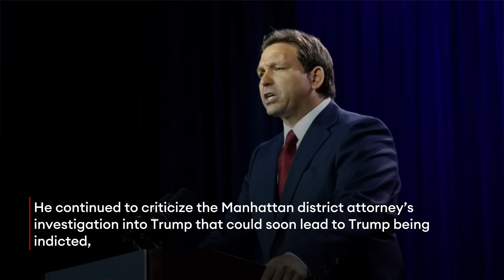JUST IN: DeSantis Reveals If He'd Be Trump's Vice President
Florida Gov. Ron DeSantis (R) told Newsmax Thursday night he’s not interested in becoming former President Donald Trump’s running mate in 2024, as the right-wing governor has fallen further in the polls to Trump in recent weeks even before he’s formally committed to running for president.